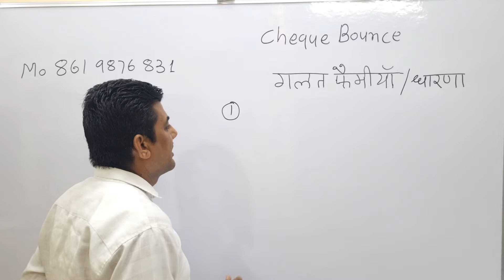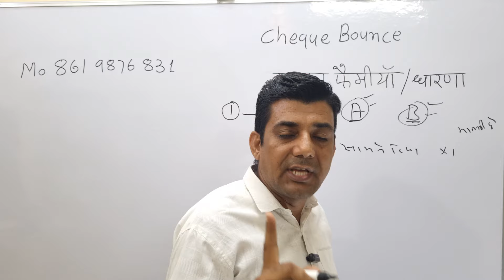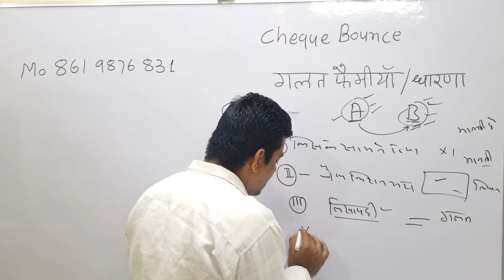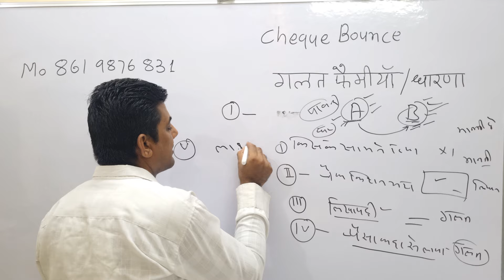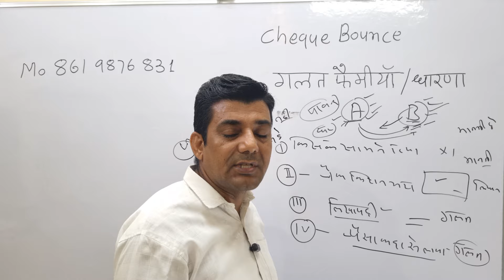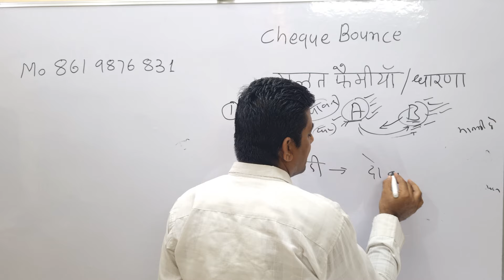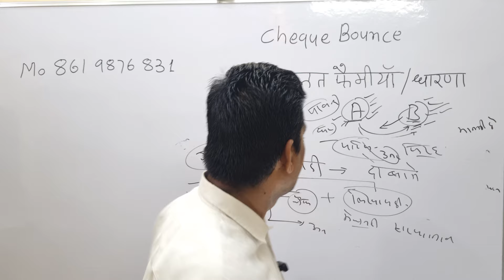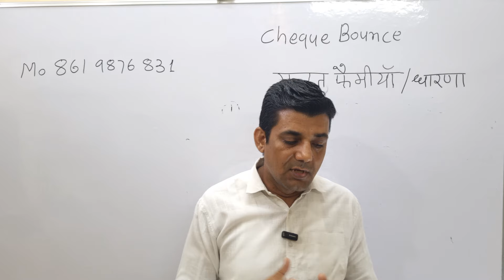चैक का मुकदमा कैसे जीते ? how to win cheque bounce case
चेक का मुकदमा कैसे जीते, चेक बाउंस का मुकदमा कैसे जीते, चेक का दुरुपयोग, खाली चेक कादुरुपयोग, चेक का झूठा मुकदमा, चेक के मुकदमे में जल्दी फैसला, 138 न आई एक्ट, नेगोशिएबल एक्ट, चेक का कानून,
how to win cheque bounce, defence in cheque bounce case, defence in 138, evidence in cheque Bounce case, cheque bounce case kya hota hai, early hearing , important judgement, supreme Court,  High Court judgement, negotiable instrument act,